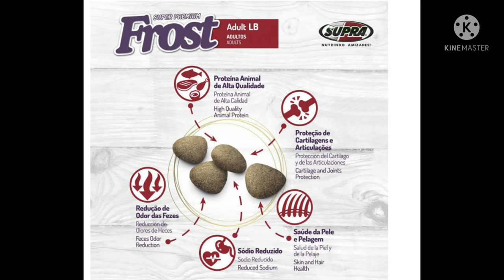TOP 9 melhores rações para PASTOR ALEMÃO! ✅Só as melhores rações!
TOP 9 melhores rações para PASTOR ALEMÃO! ✅Só as melhores rações! Melhor ração para pastor alemão, qual a melhor ração super premium, ração para pastor alemão, ração para cachorro.

👉 COMPRAR CURSOS